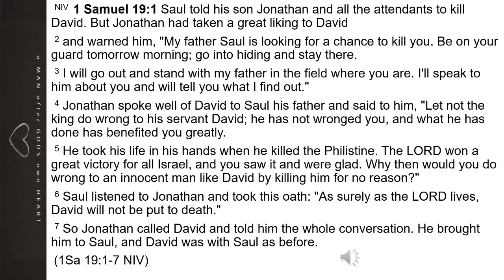1 Samuel 19:1-7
Loyalty and truth